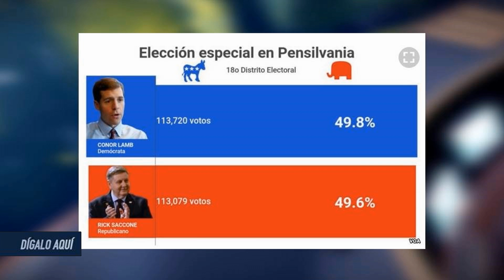"Victoria demócrata en Pensilvania es una gran derrota para Trump” @daisyjbaez DA Seg. 4